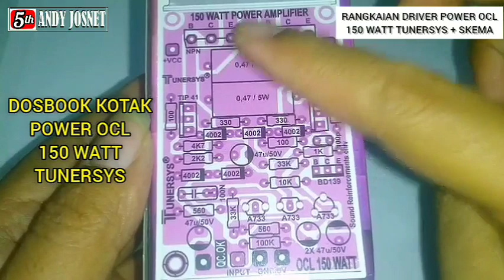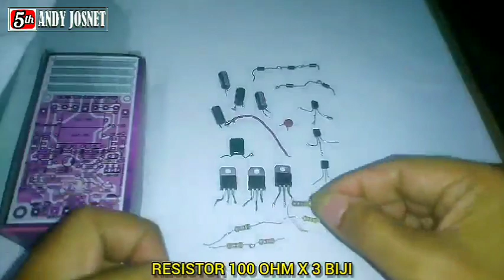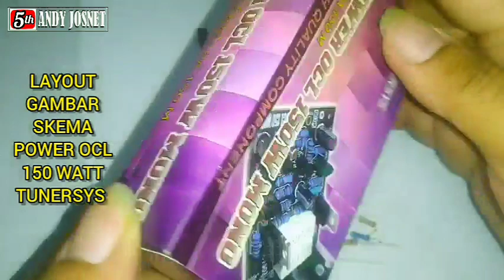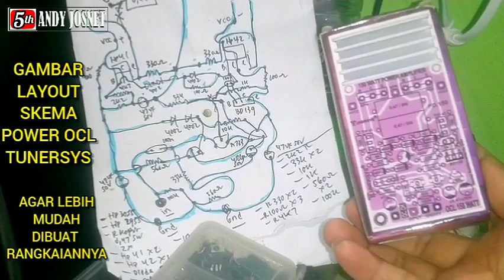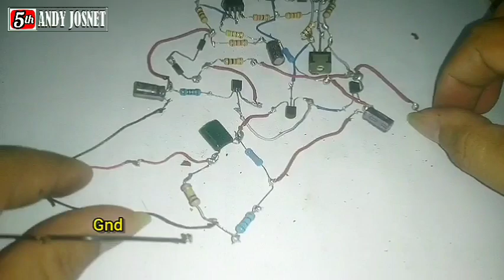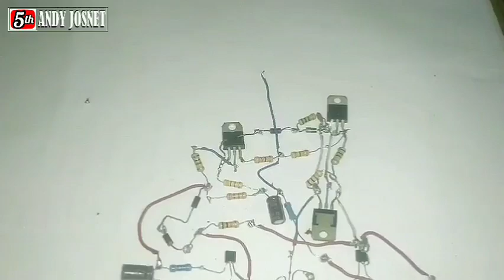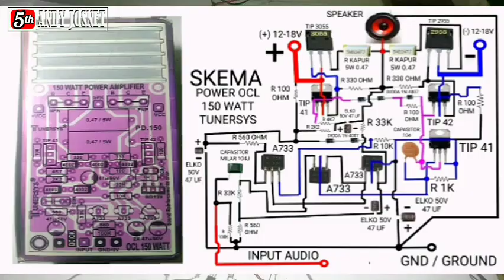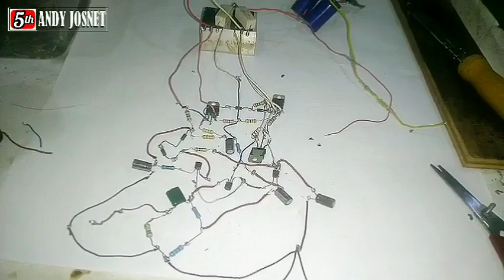membuat rangkaian driver power amplifier ocl 150 Watt tunersys tanpa pcb + skema rangkaian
Di video kali ini masih di spesial edisi 5th anniversary Andy josnet, 5 tahun sudah kami berkarya memberikan tutorial bidang elektronika & rangkaian elektronik
di video kali ini akan kami coba membuat rangkaian driver power amplifier OCL 150 Watt dari gambar layout dosbok rangkaian power OCL tunersis, kami mencoba membuat rangkaiannya tanpa PCB untuk memudahkan buat para pemula dalam membuat rangkaian power OCL 150 Watt sendiri dari gambar layout power ocl 150 Watt tunersys ini yang kami coba buat, juga kami tampilkan skema rangkaiannya yang lebih jelas
semoga bermanfaat